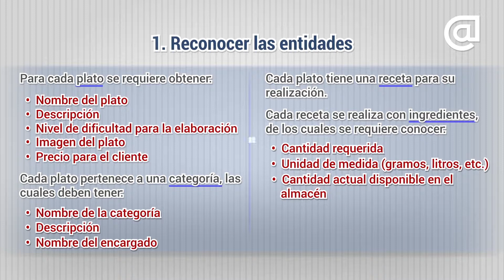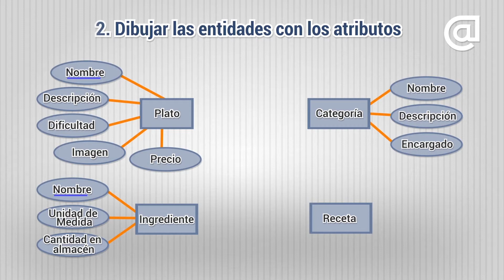Diseño conceptual de bases de datos - Atributos